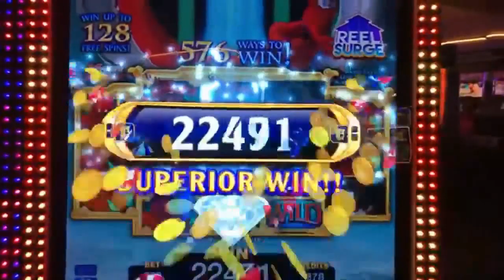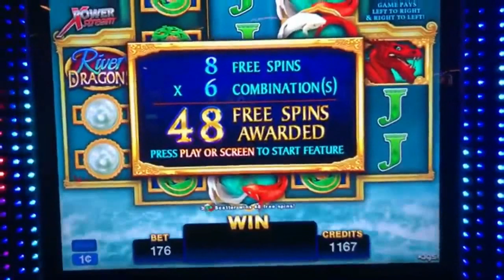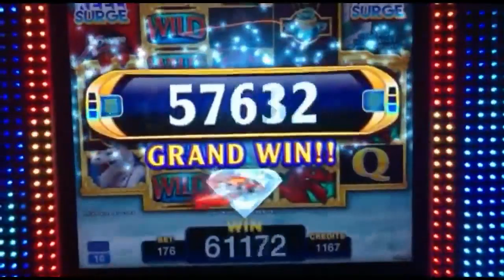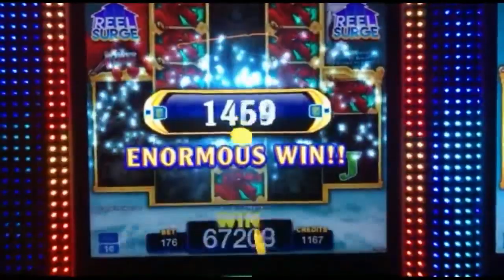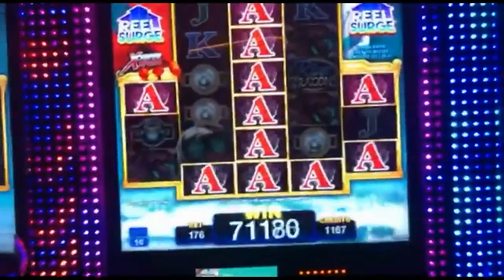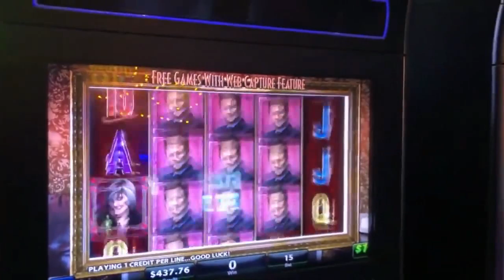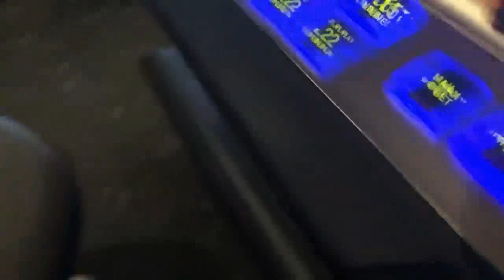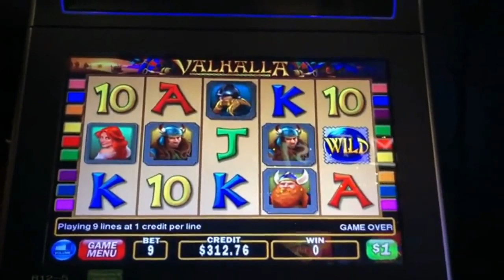HUGE WIN! This Game Has MASSIVE Potential! | Slot Traveler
I am not one to play AGS Slot Machines, but this Day Charles and I were having some HUGE WINS on their slots! River Dragons has reel expansion and the potential is MASSIVE! This is a standalone version of our LIVE PLAY of River Dragons.

Log In with Your Gmail account or create one. To comment😃It’s Free👍🏻 Be Part of our Traveler Family!

❤Love getting mail from you!

You can also join our special Facebook YouTube Slots Group

If you want to SEE MASSIVE WINS!